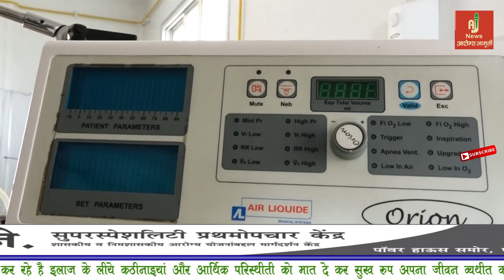Janiye HIV Aids Ke Baare Me Aur Kaise Kare Tests ||Dr. Abhimanyu Makane || Ishwar Hospital || A'Bad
Janiye Hiv Aids Ke Baare Me Dr. Abhimanyu Makane Se Kaise Kare Tests

Address - Shop No. 03, Ameya Avenue, Khadkeshwar, Aurangabad - 431001